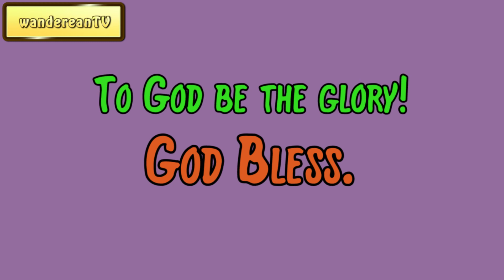Walking with God || George Whitefield’ Sermon